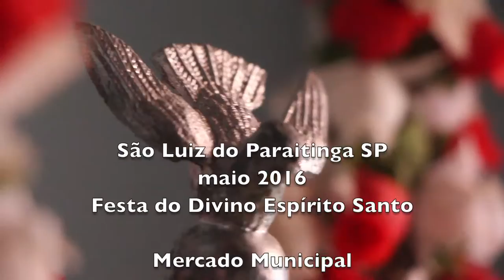HOMENAGEM A SÃO LUIZ DO PARAITINGA - MODA DE VIOLA